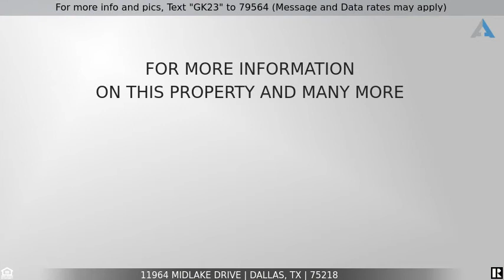Priced at $699,900 - 11964 Midlake Drive, Dallas, TX 75218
For more info and pics, Text "GK23" to 79564 (Message and Data rates may apply)
GORGEOUS COMPLETELY RENOVATED home in Lochwood Meadows!

GORGEOUS COMPLETELY RENOVATED home in highly sought after Lochwood Meadows backing up to Dixon Branch Creek! Open floor plan w wall of windows offers breathtaking view! Beautiful luxury vinyl plank flooring, decorative lighting, & quartzite counters throughout. Living has vaulted ceiling & brick FP. Stunning kitchn has SS apps, dbl oven, built-in micro, 6 burner gas cktop & breakfast rm w built-ins. Master suite has wall of windows overlooking creek, 2 sinks, oversized shwr & huge WIC. 2nd bed off living room could be office. 3rd & 4th beds split w full bath, 4th w WIC. Spacious utility. Additional Updates: Roof; HVAC; Dbl Pane Windows; Paint; Cabinets; Solid Wood Doors; Electric Panel & much more! A MUST SEE!